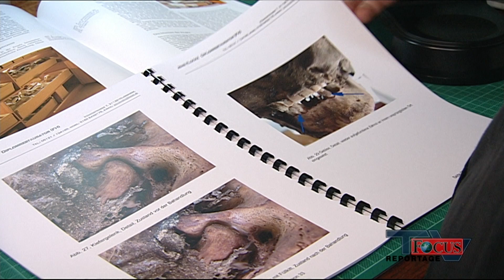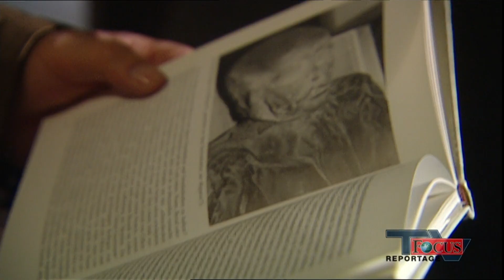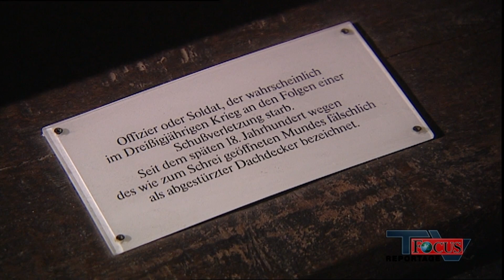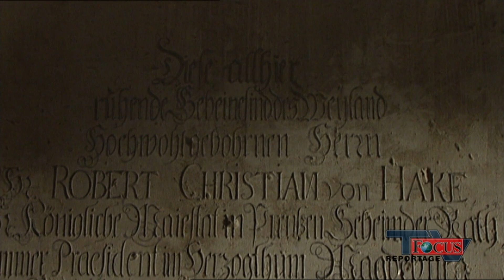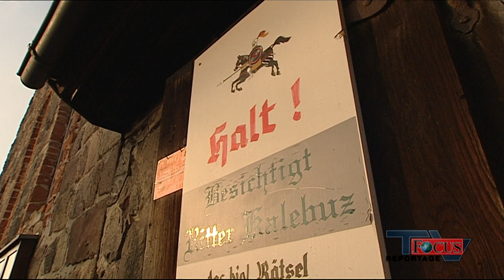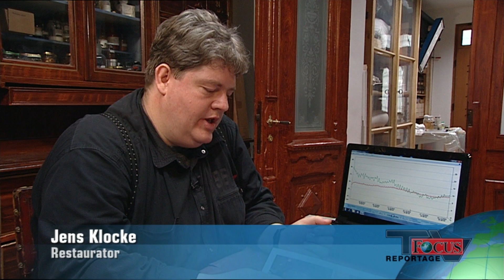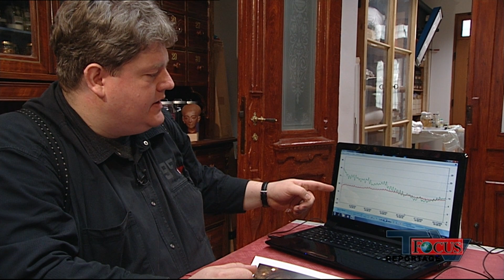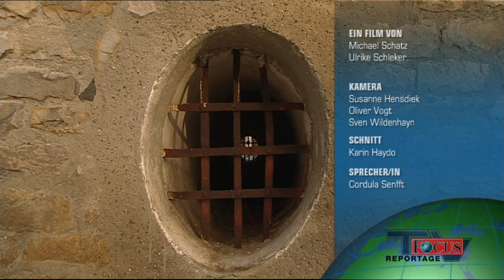Für die Nachwelt konserviert: Rätselhafte Mumienfunde | Focus TV Reportage Classics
Mumien sind Zeugen einer Zeit, die vor Jahrhunderten, wenn nicht Jahrtausenden, vergangen ist. Und die Unverwesten haben viel zu erzählen. Denn mit neuesten wissenschaftlichen Methoden, etwa der Computertomografie, lassen sich den Toten zahlreiche Geheimnisse über ihr Leben und Sterben entlocken.

Die Focus TV Reportage hat Forscher bei ihrer Arbeit an bislang unbekannten und außergewöhnlich gut erhaltenen Mumien begleitet.

(Focus TV Reportage Classics, Erstausstrahlung: 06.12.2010)